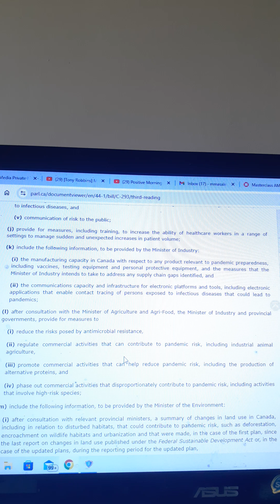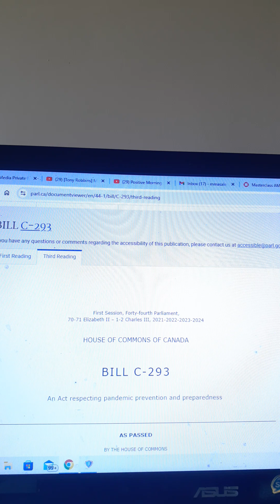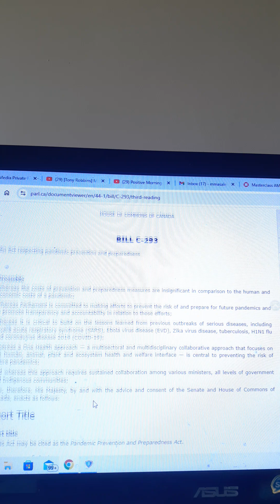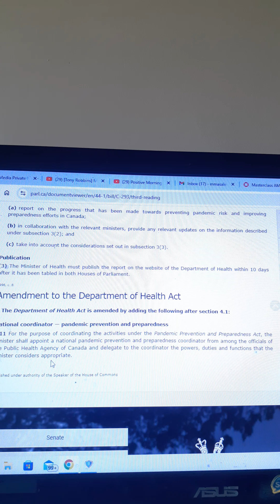SCARY bill C293 😬